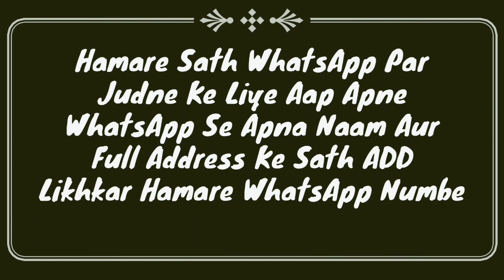Namaz Ke Faraiz (Full) By Mufti Abdur Rahman | Namaz Ke Masail | Namaz Ka Bayan | Namaz Video | MARB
Namaz ke 6 faraiz ka full details ke sath masail ka bayan hai ke namaz me kitne faraiz hain jinke bina namaz mukammal nahi hoti? important masail by Mufti Abdur Rahman Banahara MARB Deeni Malumaat YouTube Channel

2⃣ WhatsApp Par Ham Se Judne Ke Liye Aap Apne WhatsApp Number Se Hamare WhatsApp Number Ko Apna Naam Aur Mukammal Adress Ke Saath Add Likh Kar SMS Send Karen,

3⃣ Koi Sawal Yani Masla Masaail Puchna Ho To Aap Comment Ke Zarya Puch Sakte Hain Ya Mufti Sahab Ke Number Par Call Kar Ke Puch Sakte Hain,

4⃣ Channel Ke Bare Mein Kuch Batana Ho Ya Aap Apni Video Dalna Chahte Hain To Rabta Kar Sakte Hain,
🌎MARB🌎
Channel By :- Mufti Abdur Rahman Banahara
Full Adress:-